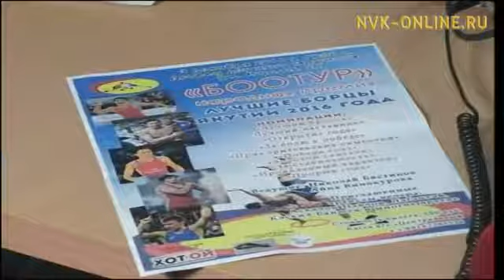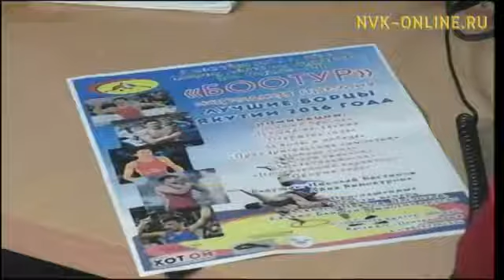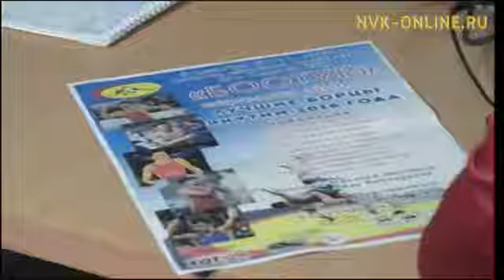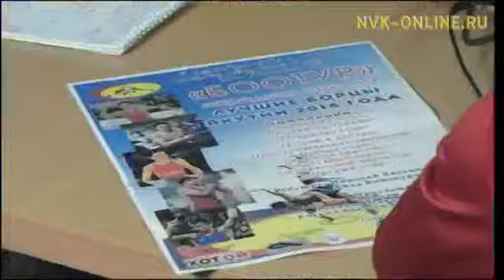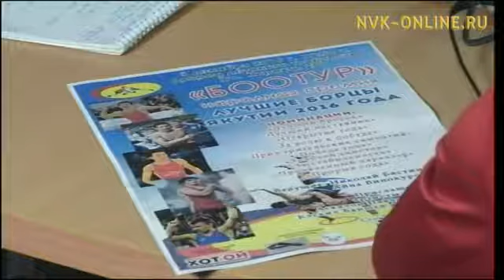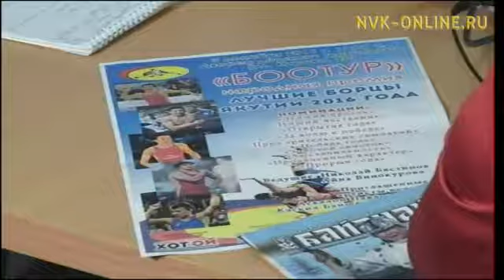Хотугулуу-Илиҥҥи федеральнай университет спортка ситиһиитин туһунан аһаҕас эфиргэ кэпсээтилэр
Суруналыыс Николай Бястинов авторскай биэриитин кыттыылаахтара - Хотугулуу-Илиҥҥи федеральнай университет физическэй культура уонна спорт институтун устудьуоннара уонна преподавателэ.